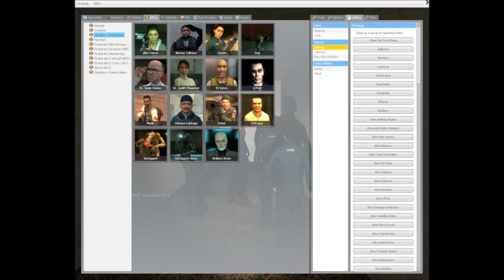footy fans in a nutshell!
yeah go on send me hate im just giving my opinion

Thanks To Charlie for the crowd voices!